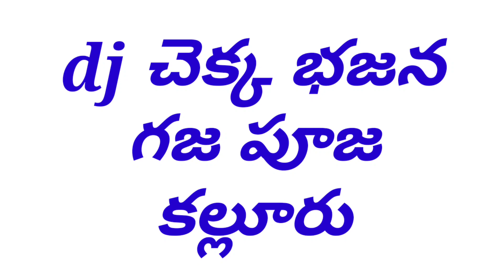చెక్క భజన,కల్లూరు(v)యల్లనూరు, అనంతపురం ap,chekka bajana,kalluru(v)yallanuru (m), anantapur(d),AP.